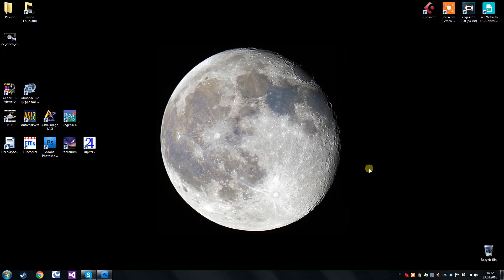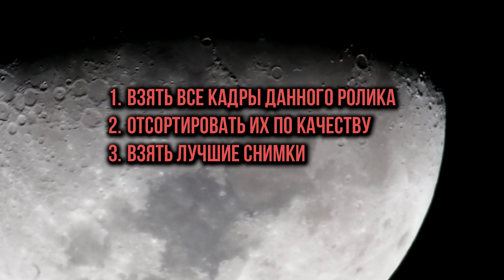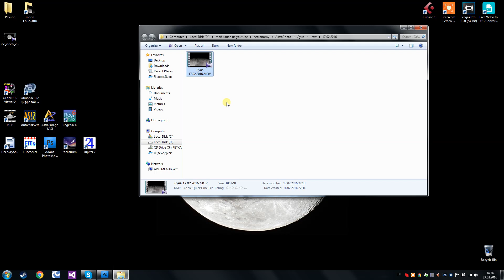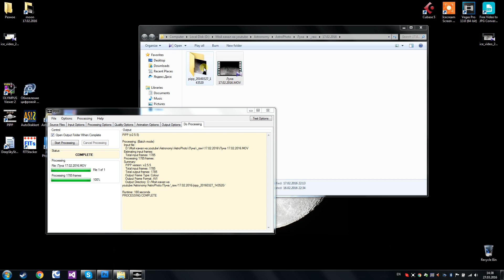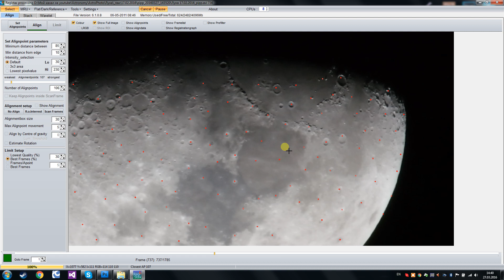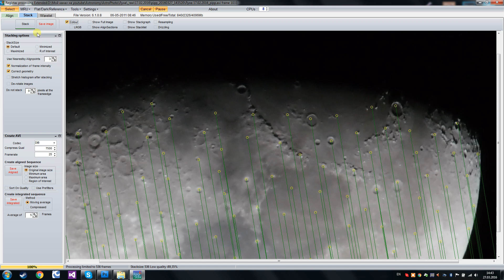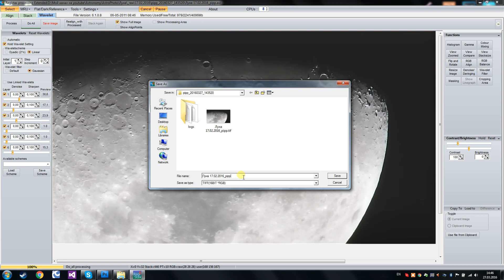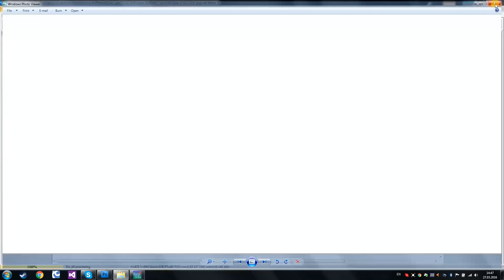Обработка луны в программе PIPP и RegiStax 6. Программы для астрофото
Простая инструкция по обработке луны в программе PIPP и RegiStax 6. Программы для астрофото. Сложение снимков, вейвлеты.

МОЙ АРСЕНАЛ:

Бинокль - Celestron UpClose G2 10x50
Прежний телескоп - рефлектор Celestron AstroMaster 130 EQ
Текущий телескоп - рефрактор Synta Sky-Watcher BK 707 AZ2

Окуляры:
- Окуляр Sky Watcher Wide Angle Super 25 mm
- Окуляр 23 mm
- Окуляр Sky Watcher Wide Angle Super 10 mm
- Окуляр 9 mm
- Окуляр 4 mm

Линзы Барлоу:
- Sky-Watcher 2x с Т-адаптером
- 5х с Т-адаптером

Светофильтры:
- Универсальный солнечный фильтр для телескопа Sturman 60-90 mm из пленки Baader Astrosolar
- Светофильтр Sturman UV-IR CUT
- Набор цветных светофильтров для телескопа из журнала "Собери свой телескоп"

О КАНАЛЕ:

Любительская астрономия и любительская астрофотография - это не просто хобби. Это образ жизни, который подразумевает наблюдения, съёмку или исследование астрономических объектов и явлений. В наше время благодаря развитому телескопостроению у любого желающего появилась возможность наблюдать луну, солнце, планеты солнечной системы. Но на этом границы вселенной не заканчиваются! Солнечная система - это лишь малая часть нашей галактики Млечный Путь. За ней находятся другие звезды, звездные системы, галактики, туманности, звездные скопления и многое другое!